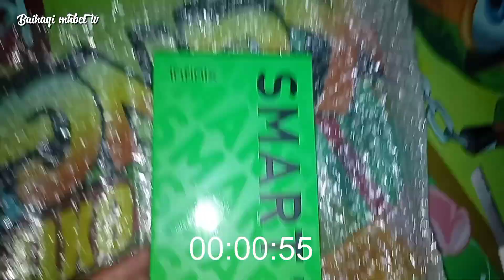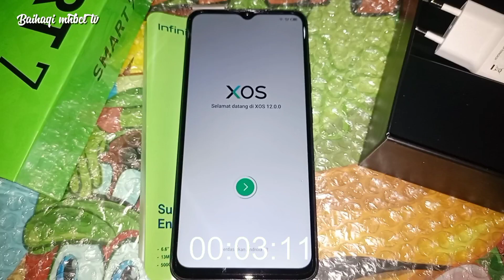Murah Tapi Keren ! Unboxing Hp 1 Jutaan Dari Infinix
Unboxing Hp 1 Jutan Dari Infinix lumayan keren sih...!! yang suka bisa komen ya..